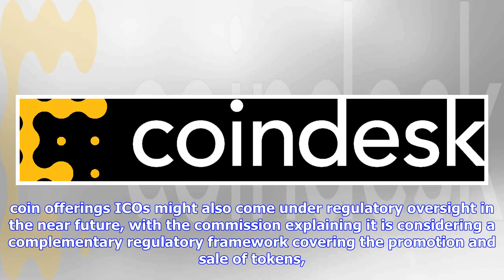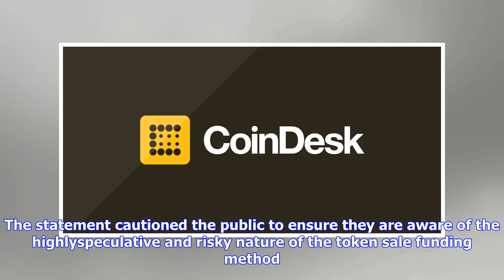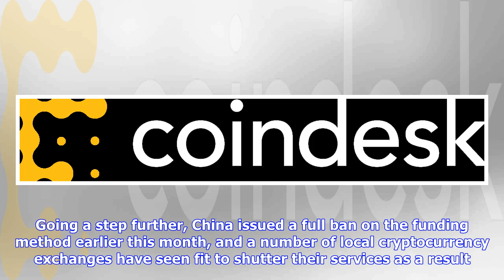Breaking News | Gibraltar issues ico advisory amid drive toward blockchain regulation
Gibraltar issues ico advisory amid drive toward blockchain regulation

The Gibraltar Financial Services Commission, the financial watchdog for the British Overseas Territo...